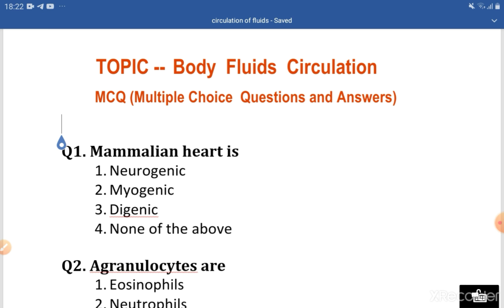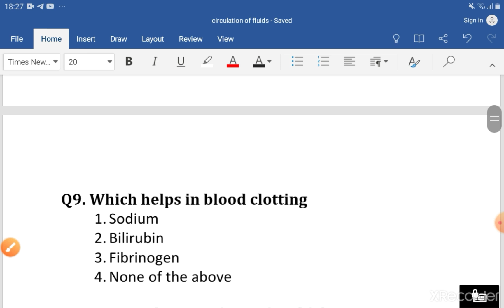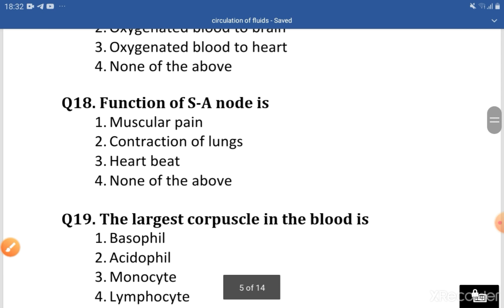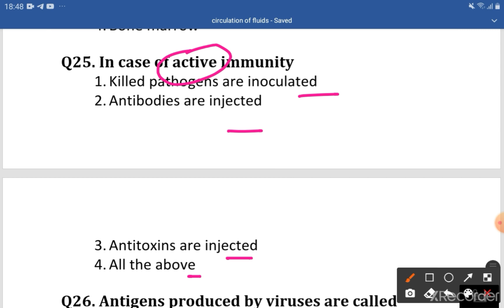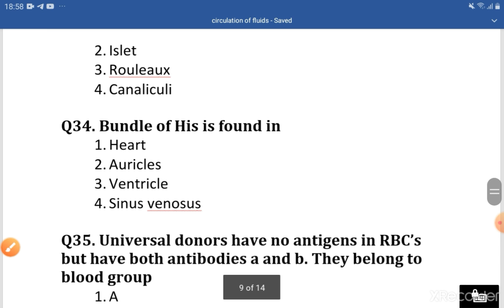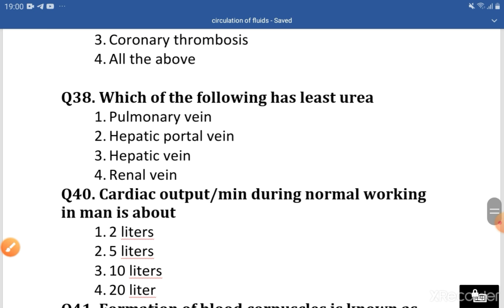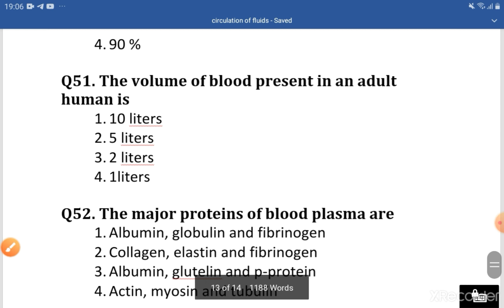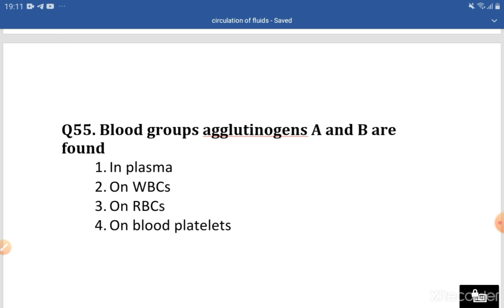Dsssb tgt natural science/uppgt biology Circulation of Body fluids most important Mcq's TTS - 7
This video 7th part in series of TTS For Dsssb and having question and their answers for DSSSB Tgt mcq questions  from topic Circulation of Body fluids -class11
Go through all videos for better understanding and join telegram grp

Channel owner is a qualified candidate in different teaching Exams like CTET, UPTET paper 1 and 2, NVS TGT Science, KVS TGT Science, DSSSB TGT Natural Science, APS PGT biology and APS TGT Science.
Owner has expertise in BIOLOGY with 6 year of experience as a PGT BIOLOGY
Owner is a NEET qualifies candidate in NEET 2014 Exam.
This Channel provides you authentic information and best teaching strategies about govt Teaching exams and also solve your queries and doubts.

DSSSB pgt biology post code 19/20, 2021 solved paper